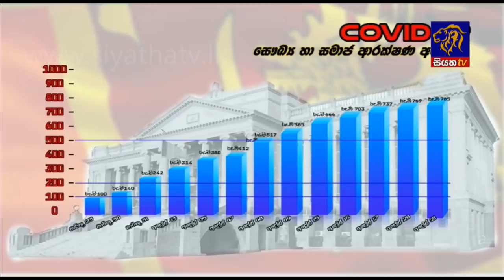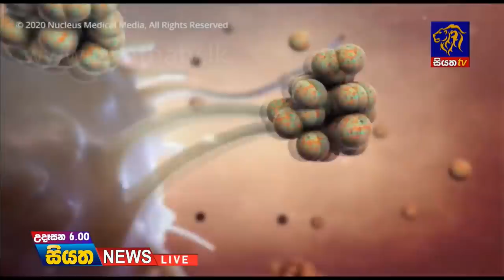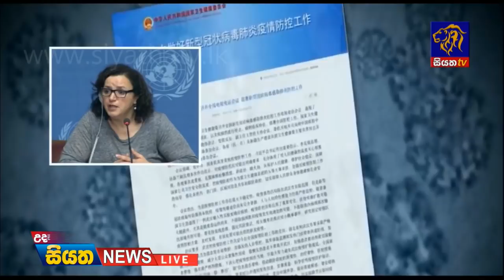Siyatha News | 06.00 AM | 23 - 04 - 2020